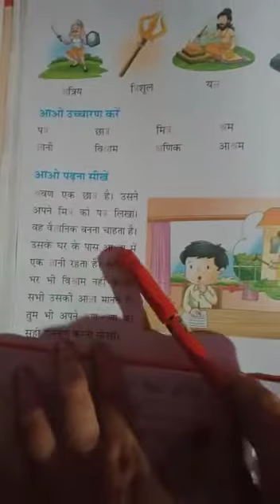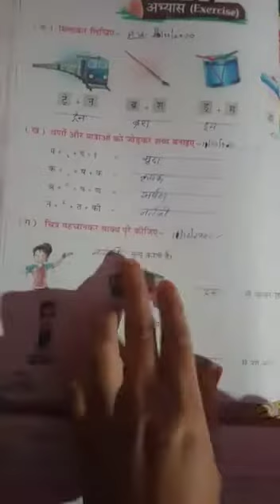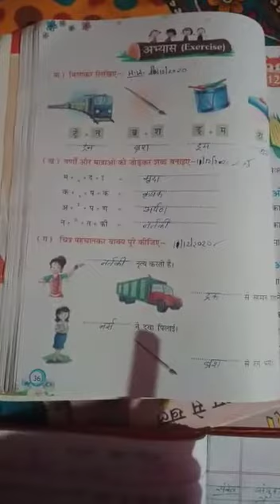December 16, 2020